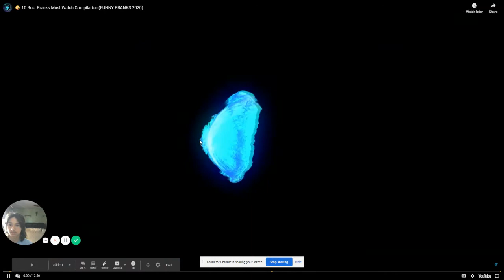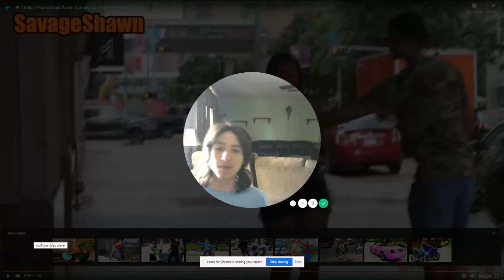PRANKS to watch 2020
these are some of the pranks you can watch for 2020.